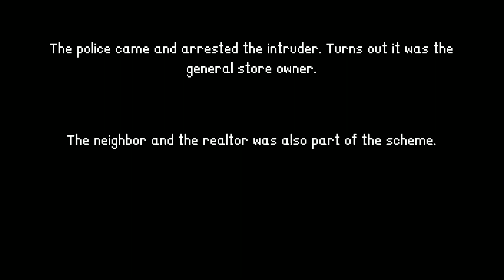Intruder - Indie Horror Game (No Commentary)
Intruder is a first-person horror game developed by Knight Games where you play as a new home owner who, upon meeting his new neighbors, realizes that the house he bought is considered haunted by the residents. Now you begin to notice strange events taking place.